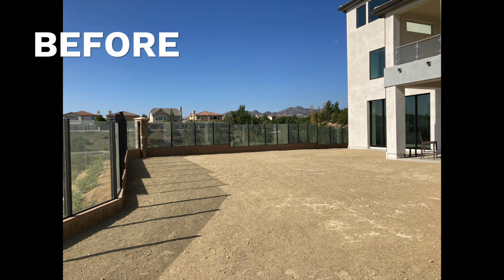Home Court Advantage - Scene Complete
In the highly sought out community of Westcliffe, perched in the hills of Porter Ranch, our latest project certainly has Home Court Advantage. This double infinity edge pool is adorned with black, large format porcelain tiles and white coping. The 450sf balcony extends the homeowners living space and ability to capture the San Fernando Valley views.